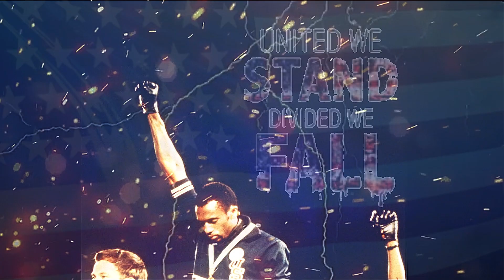The Militant's Revenge 2 - The Ending. Beat by:( @d-cizzalmr.krystal6191 ) Ruff Draft